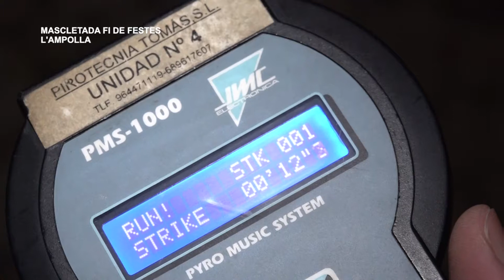Festes Sant Joan L'Ampolla: Mascletada Fi de Festes